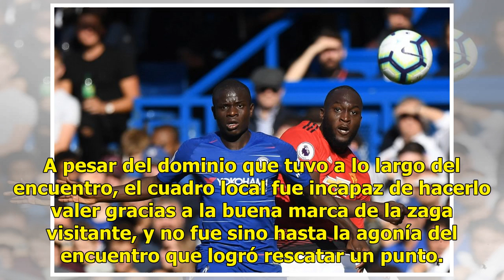Chelsea empata de último momento al Manchester United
Londres (Notimex).- El conjunto del Chelsea apenas pudo sacar el empate 2-2 en casa ante Manchester United y con ello pone el riesgo el liderato general de la Liga Premier inglesa, en partido disputado en el estadio Stamford Bridge. La escuadra londinense se puso adelante en la pizarra con la anotac...